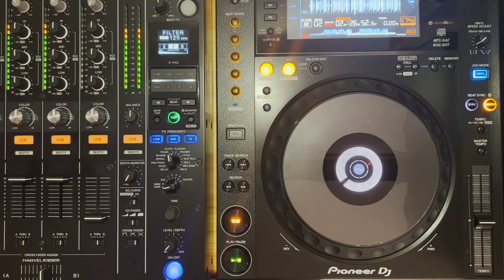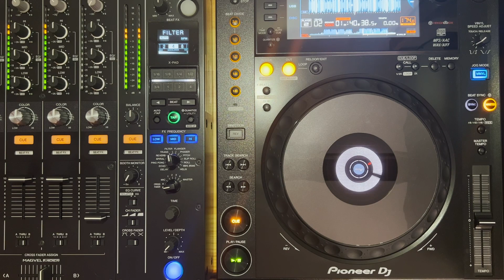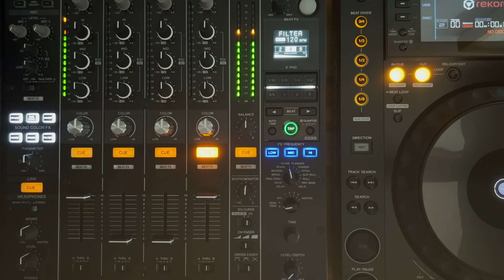Fresh House Mix 2023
Mixed By Cyber

Tracklist:
01 Human By Nature - SoulFlower Ritual
02 Dilby Liv Campbell - Trippin Extended Mix
03 Nandu feat Ida Corr - Tell Me
04 Hamza Rahimtula & Cantos - Promise The Day
05 James Juke - Body Action
06 Oliver Dollar - Dope Tool
07 SPECT3R - Be Free
08 Louie Vega, Honey Dijon - Feel So Right (feat. Honey Dijon) (DJ Deep Remix)
09 Aron Volta & Project89 & Richard Earnshaw - Jazz Funk (Richard Earnshaw Remix)
10 Danny Tenaglia & Cevin Fisher - Move That Body Original Mix
11 Sean Finn & DJ Wady & Moondark - Pasilda (TMarkakis Extended Remix)
12 Don Diablo & RetroVision - Set Me Free Extended Mix
13 Alex Preston - Its Not Over Extended Mix
14 Saison - Deliver You Extended Mix
15 Yuichi Inoue - A Night In The Room
16 Arielle Free - Feels So Good Extended Mix
17 Carl Cox & Chuck Roberts & Bushwacka! - Music Is Life Main Mix
18 Danny Snowden - The Return
19 Michel De Hey vs Bushwacka! - Do What You Want
20 Danny B - Undra
21 Hannes Bieger & Ursula Rucker - Poem for the Planet feat Ursula Rucker (Steve Bug Remix)
22 Discoplex & T.Markakis - Secrets TMarkakis Extended Remix
23 Todd Terry - Might Not Be Extended Mix
24 Ice x Diaz - Roll The Dice Extended Mix
25 Kevin McKay & Lux Velour Notelle - Body Extended Mix
26 Paradisco - Reflections
27 Kyle Kinch & REIGN - Bass Reeves
28 Robyn Balliet - Higher
29 Mario Fitoria - No Se Duerman
30 Stefano Albanese- Ballroom Extended
31 Mochakk - Jealous
32 Todd Edwards - Shut The Door (Lucas Alexander Extended Remix)
33 Star B - Fire (The DJ Dub)
34 Todd Terry & Seamus Haji - Its A Sin Seamus Haji Extended Edit
35 Street Slang - Ancient Ones (Harry Romero Remix)
36 Les Castizos - El Pescador
37 Matsu & Mike Deuce - Fading
38 Ronnie Spiteri - Vertigo